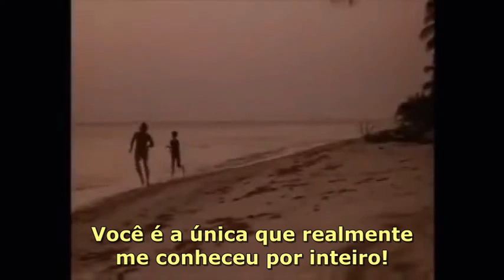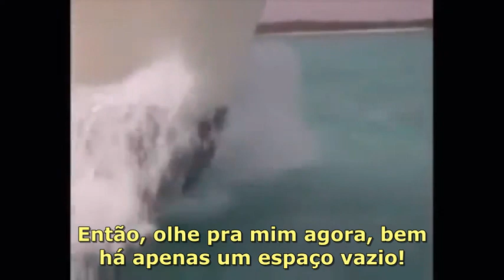Phil Collins - Against All Odds ( Tradução )HQ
TEMA DO FILME "PAIXÕES VIOLENTAS".

 Música
Against All Odds (Live in Paris 7/21/1998) (Remastered)
Artista
Phil Collins
Álbum
A Hot Night In Paris (2019 Reissue)
Writers
Phil Collins
Laika Network (em nome de Philip Collins Ltd.); ASCAP, UMPI, SOLAR Music Rights Management, LatinAutor - SonyATV, EMI Music Publishing, Concord Music Publishing, UNIAO BRASILEIRA DE EDITORAS DE MUSICA - UBEM, LatinAutor - PeerMusic e 18 associações de direitos musicais